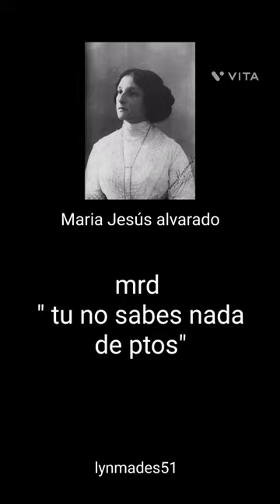frases peruanas xd / María Jesús Alvarado parte 2